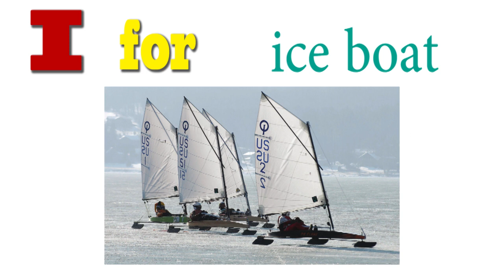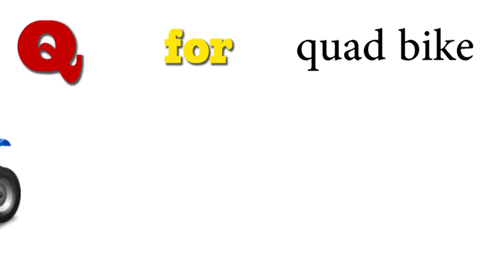Abc vehicles name Preschool abcd song | ABCD Learn | kids alphabet song learn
ABC vehicles song for children and toddlers.Learning the alphabet is very important in the early development of preschool and kindergarten children. Here are the modes of transportation you will see .
abc song
00 : 00 = A for aerial tramway , airplane
00:29 = B for baby carriage , bike
01:00 = C for car , crane
01:30 = D for dump truck , delivery van
02:00 = E  for escalator
02:29 = F for flatbed truck
03:00 = G for garbage truck
03:30 = H for  harvester
04:00 = I for  ice cream van
04:21 = J for jeep
04:50 = K for kayak
05:05 = L for limo
05:35 = M for  minibus
06:05 = N for narrow boat
06:14 = O for oil tanker
06:43 = P for parachute
07:14 = Q for quad bike
07:22 = R for raft
07:53 = S for scooty
08:23 = T for tanker
08:52 = U for u-boat
09:22 = V for van
09:38 = W for wagon
10:23 = Y for yacht
10:43 = Z for zamboni

ABC vehicles for children and toddlers. Here is an educational video to learn the alphabet with vehicles for kids, toddlers, and kindergarten.
Learn vehicle name with alphabet
music 🎶